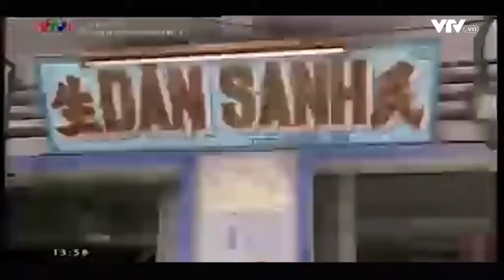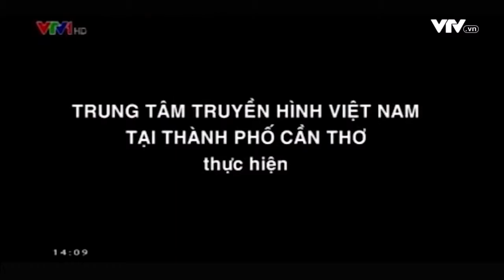Khám phá 9 cửa sông Cửu Long: Cửa Ba Lai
Credit: VTV Cần Thơ